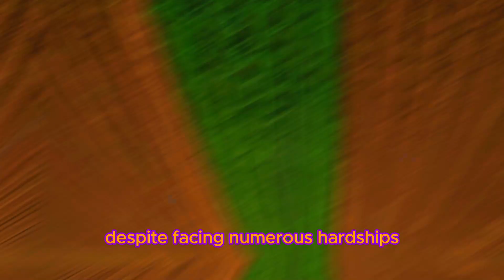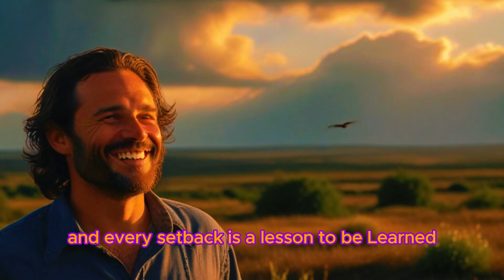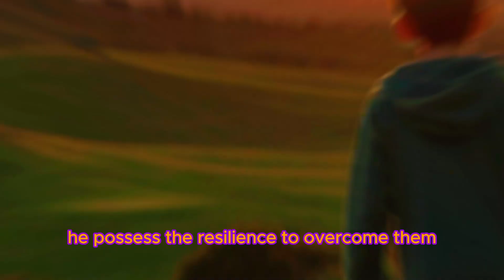"Staying happy even in difficult times of life" || Be Happy in every situation || How to be happy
"KB & AI Story" share content about:  AI story , AI animation , Motivational story , Inspirational story etc.
If you're looking to educational story , motivational story , entertaining story and imaginative story you've come to the right place.
Overall here are AI animation videos, educational videos, inspirational videos and motivational videos, which can change your life! If you are interested in this channel, make sure to subscribe and click the notification button, so you'll always be the first to know when we release new videos and you never miss my videos! For sure, it's Free!!
Voice : Clipchamp
Image : Leonardo.ai